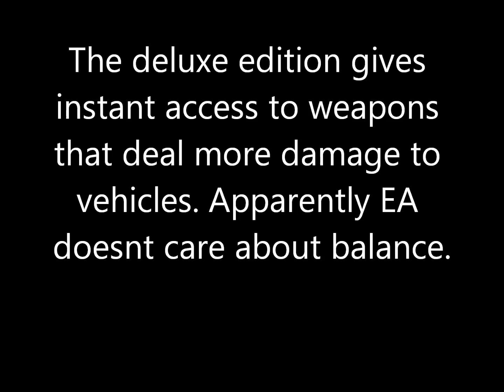Star Wars Battlefront- The Truth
EA has gone far enough. Dont support a company like this. Speak with your wallet.